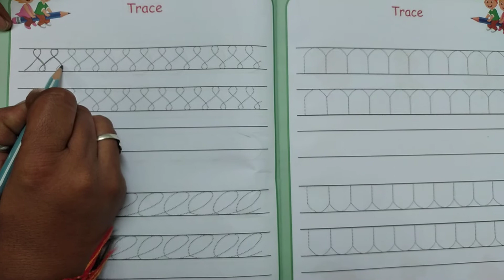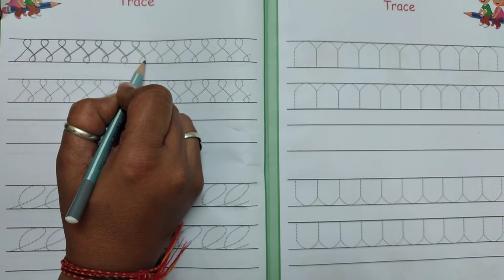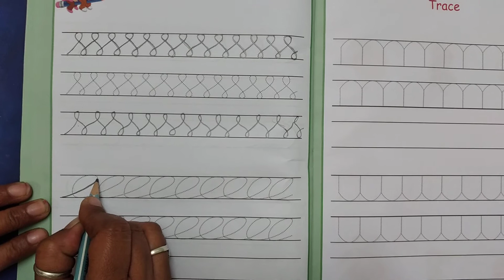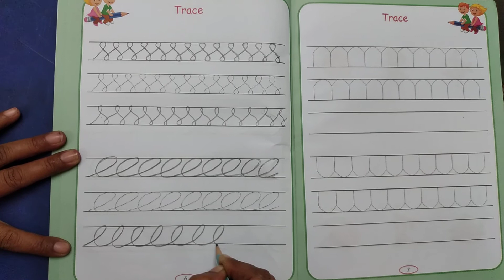Senior k.g (Book no - 5 do page no - 6 c.w and 7,8 h.w )